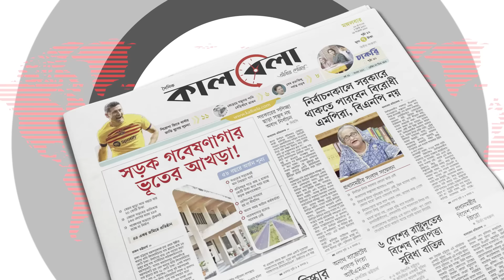এবার ইমরানের দল ভাঙ্গার ফন্দি নওয়াজের | Imran Khan vs Nawaz Sharif | PTI | Pakistan Election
পাকিস্তানে নির্বাচনে পিছিয়ে থেকেও এককভাবে সবচেয়ে বেশি আসন পাওয়ার দাবি করেছেন দেশটির সাবেক প্রধানমন্ত্রী ও পিএমএল (এন)-এর নেতা নওয়াজ শরিফ। তবে তার প্রাপ্ত আসন সরকার গঠনের জন্য তা যথেষ্ট নয় জানিয়ে জোট সরকার গঠনের কথা বলেছেন তিনি। এবার ইমরানের দল ভাঙ্গার ফন্দি নওয়াজের | Imran Khan vs Nawaz Sharif | PTI | Pakistan Election